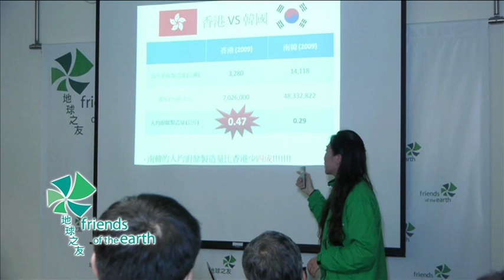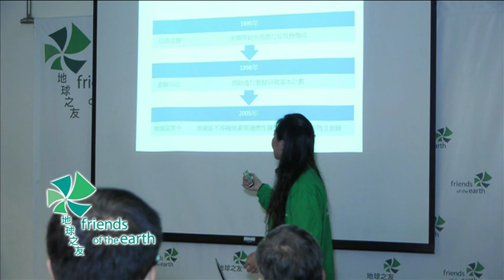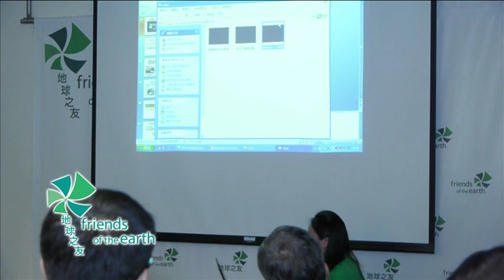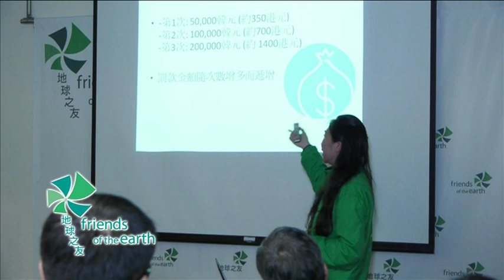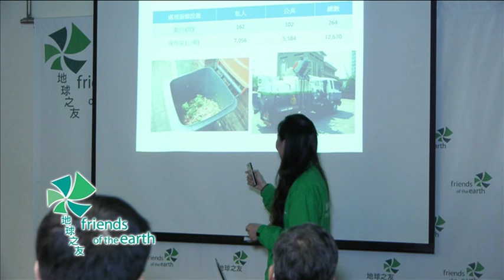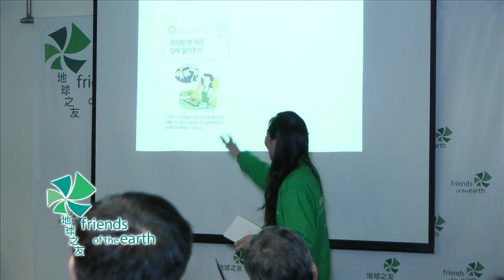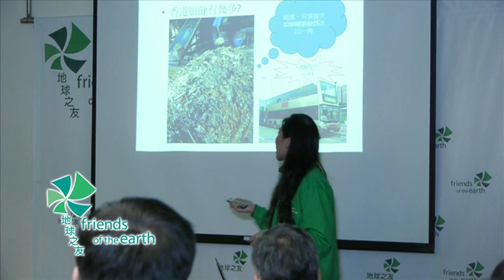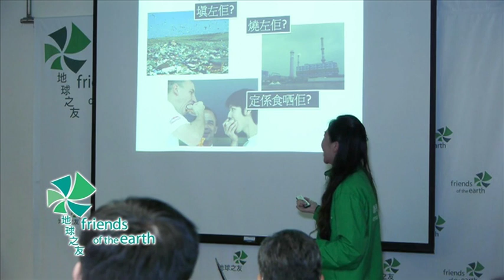韓國減廢經驗分享會3--廚餘處理及回收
《綠遊首爾》南韓減廢考察之旅

港人討厭焚化爐、不想擴建堆填區，原來南韓人、首爾人一樣身同感受。但南韓人在95年，用腳用行動，走出焚化、堆填以外的第三條廢物管理之路—源頭減廢。結果，幾年間，成功爭取，把自己產生的廢物大幅減少四成，在亞洲四小龍之中，成為最少廢物之首，成績遠超台北、日本，甚至歐洲發達國。

減廢成績如此標青，箇中原因是什麼?!

香港地球之友成員，於2011年5月，親身遠赴南韓首都—首爾，冒著雞同鴨講、kimchi辣不停之下，終於找出答案，集思廣益寫成今年年度推薦--《綠遊首爾》電子書，以遊記、輕鬆、採訪型式，帶出首爾綠油油的另一面。